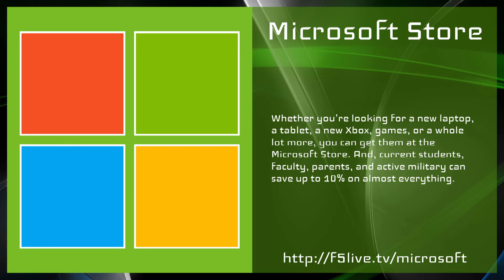Driverless cars cleared to hit the road under new regulations - Nifty Gifties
This week, cars can lose their steering wheels, Blizzard will test their PvP, and gamers can listen to Square Enix music.

For the entirety of autonomous vehicles, the government has required standard controls to be included. Now, a change to regulations will make that optional.